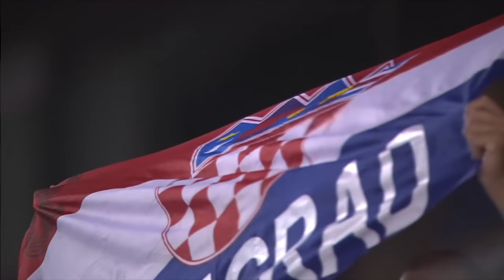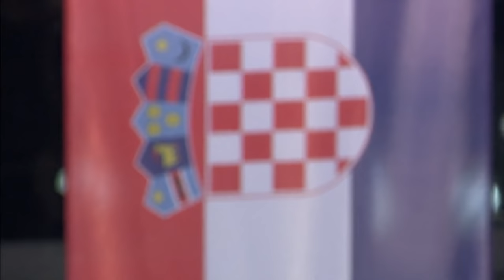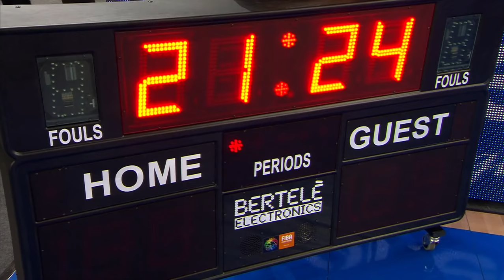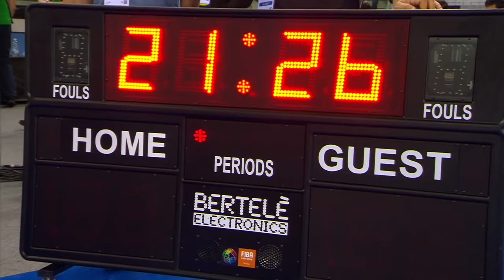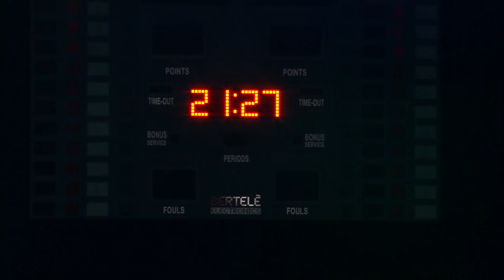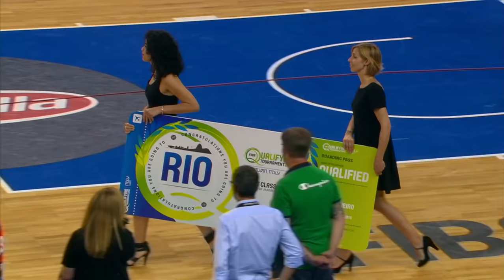Croatia 🇭🇷 vs. Italy 🇮🇹 - Classic Full Games | Olympic Qualifying Tournament 2016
Enjoy the Full Game between Croatia and Italy from the Olympic Qualifying Tournament 2016. Do you still know who was the man of the game?